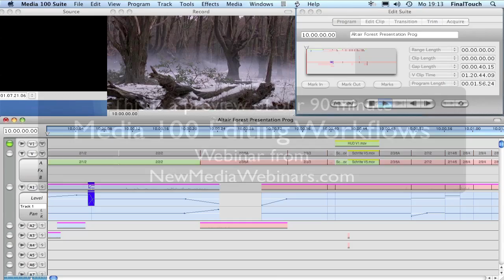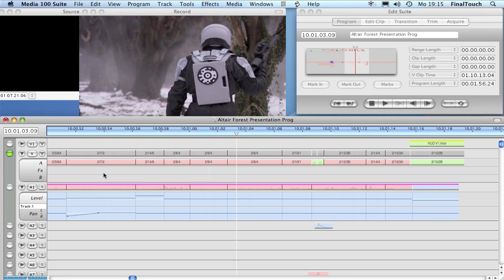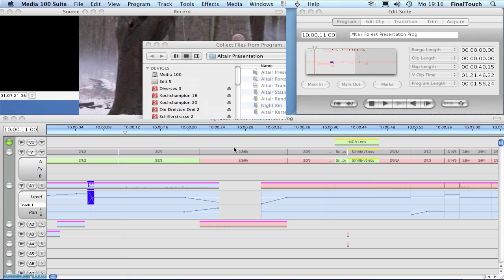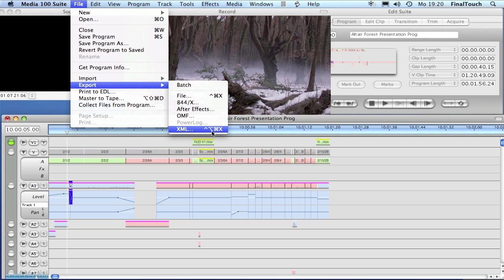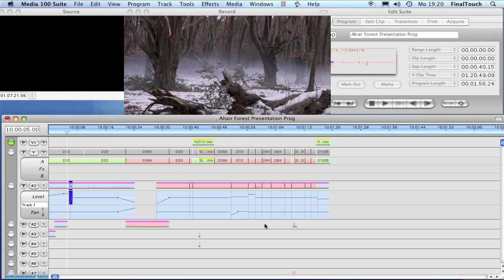Media 100 Editing Workflows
Today an editor is responsible for more then just editing. From cutting footage to creating motion graphics for bumpers to sweetening audio, to creating VFX, an editor needs to understand how all those applications integrate with their NLE.

In this webinar, we are going to have a look at some of the techniques and applications that can be used together with Media 100 to create an efficient post-production workflow. We will focus on the exchange of data between Media 100, Adobe After Effects, Final Cut Pro and Apple Color.

Though the concentration is on Media 100, many of the ideas and topics can be applied to other NLEs.